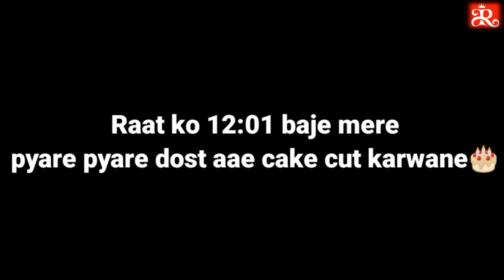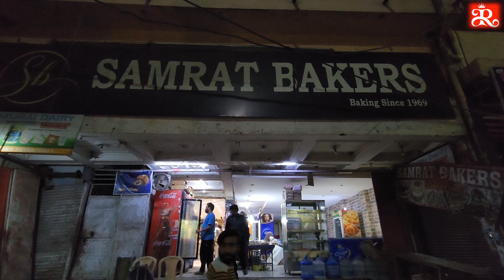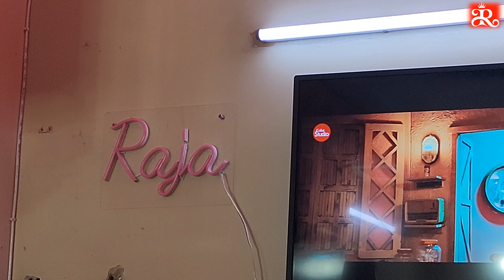Vlog 📽 Happy birthday to me 🎂 | Mila lakhon ka sagan🤑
Vlog 📽 Happy birthday to me 🎂 | Mila laakon ka sagan🤑 (‎YouTuber Raja Bhatti )

You Can Follow me on 💟 Instagram :
ID: insta_rajabhatti
There i do SHAYRI🦁.

😊 I Hope yeh Video aapko pasand aae hogi...guys 1 video ko banane main bohot hardwork Lagta hai 👉 Shooting,Editing, Uploading thumbnail,Title etc.

Video by : @Youtuber Raja Bhatti